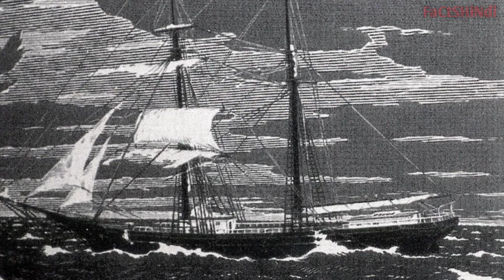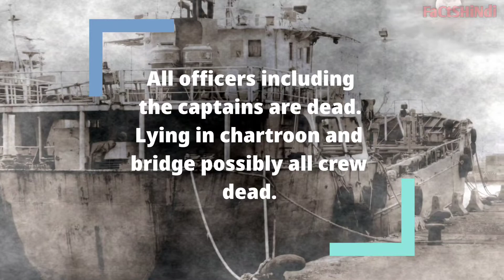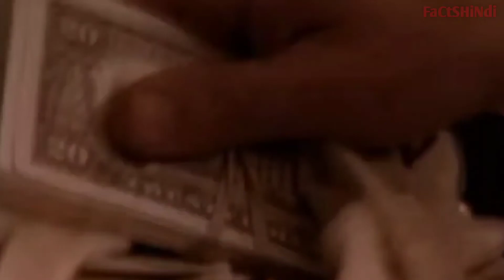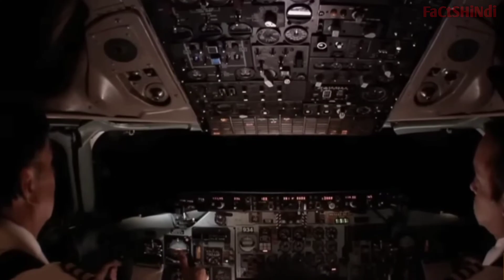Unsolved mysteries In history | दुनिया के अनसुलझे रहस्य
factshindi